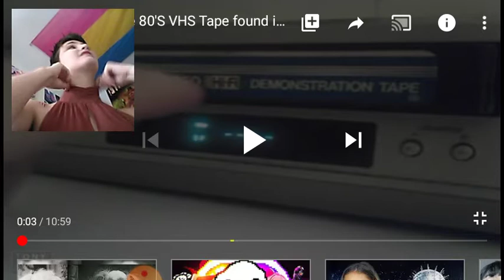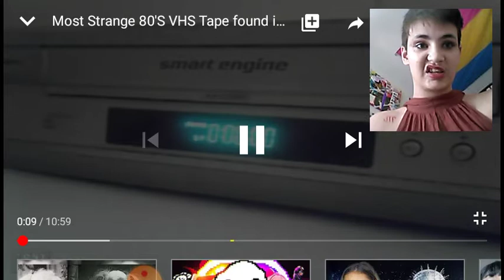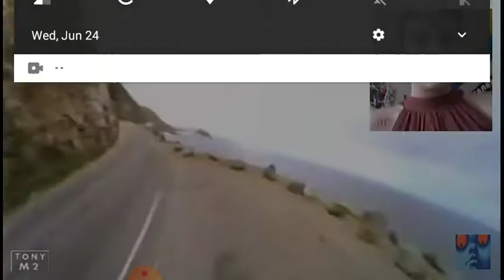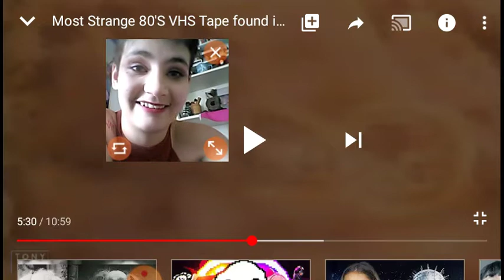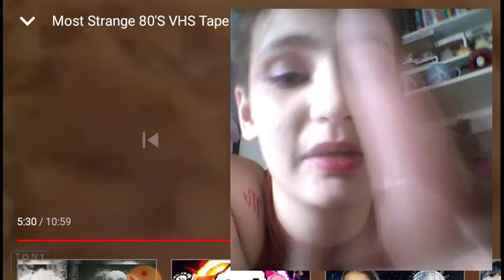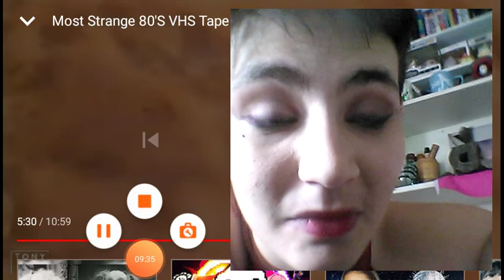Reacting to an old 80's VHS tapes found on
so it's in the title but one note in the end of the video I said that there is 30 subscribers I was wrong there are 50 so I just want to thank all 50 of my subscribers for joining me